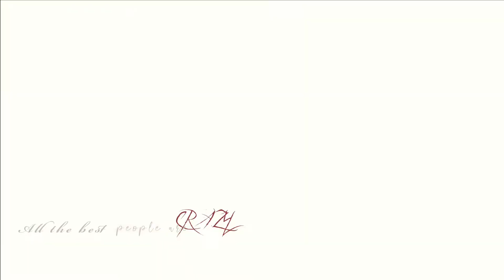Atsuro Watabe|渡部篤郎 Mad Matter